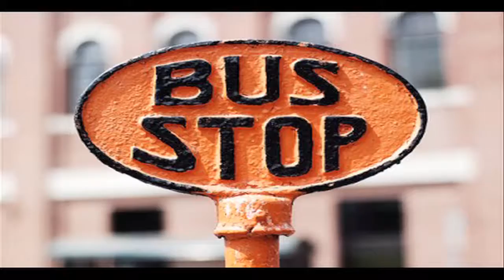Andrew Gray, Music Video